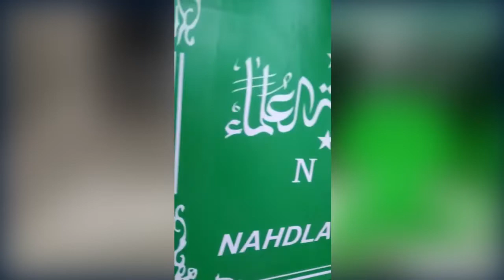Muktamar NU 34 Riang Gembira Warga NU Lampung Pasang 34 Juta Bendera Nahdlatul Ulama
Sambut
Ayo Serentak Ramaikan Gerakan Pasang 34 Juta Bendera NU

Senin-Ahad
20-26 Desember 2021